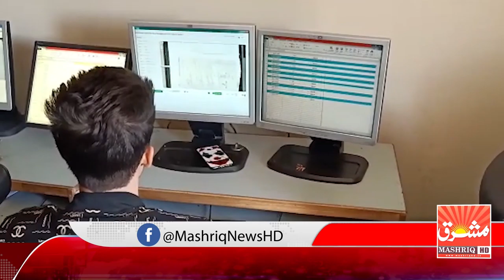Daily Mashriq Headlines 11 05 2020